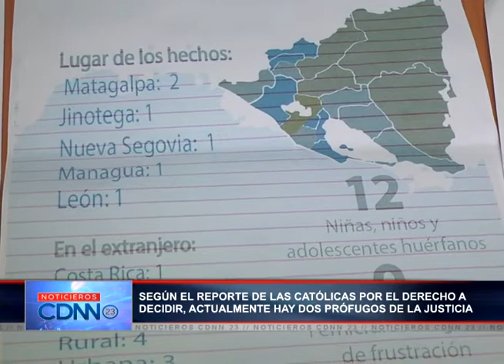Católicas por el derecho a decidir reporta dos prófugos de la justicia